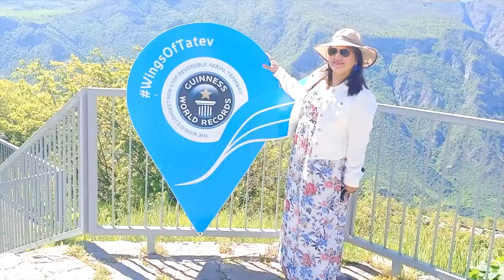THIS IS ARMENIA PART 1 - SIRUSHO - HUH-HAH | feat. Sanjana & Rocky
Armenia is well-known for its stunning scenery, food, culture, and history.

Did you know that Yerevan is one of the world’s oldest continuously inhabited cities?
A trip to Armenia is not complete if you haven’t traveled to the countryside.
The beautiful scenic route reminded us of so many movie scenes.

We sang, danced, ate, and had a blast while driving a 1000 km from Yerevan to Lake Sevan to Dilijan to Syunik and all the way back.
We discovered the uniqueness of Armenia in our 5 nights 6 days trip and came back with unforgettable memories.

Lyrics: Sirusho, Avet Barseghyan
Sound Effects: Milen Show Ballet
Kanon: Karine Hovhannisyan
Arrangement: KarenSevak Production
All Tracks Mixed & Mastered by Hmayak Rostomyan at “Ardini Studio”, Yerevan, Except “Pregomesh Remix”